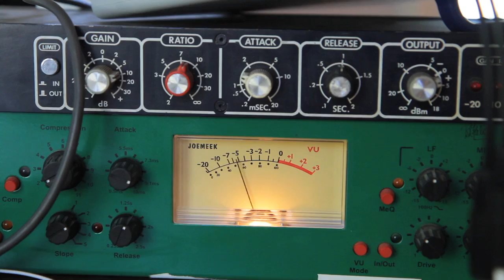Bronze Radio Return - SHAKE! SHAKE! SHAKE! - Album Trailer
Teaser for the new BRR album, due out February 1, 2011 Buy our new album "Up, On & Over"